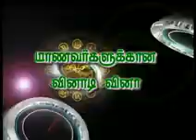Tamil Islamic Quiz (Part 4) | Idealvision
Assalamu alaikum (Varah)... This video is a part of Tamil Islamic quiz conducted by Idealvision held at coimbatore, taminadu. The students of Students Islamic Organisation of india (sio) were the participants in this program. This program was Telecasted in Vasanth television channel in the month of Ramalan in 2010.